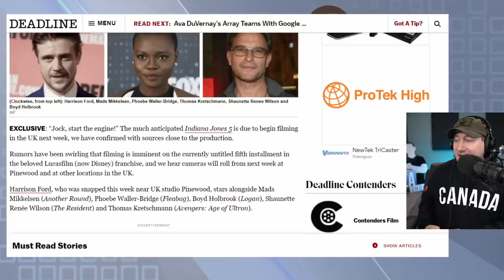Indiana Jones 5 Starts Shooting Next Week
Indiana Jones 5 is the colloquial title of an upcoming fifth theatrical installment in the Indiana Jones franchise starring Harrison Ford, due for release on July 29, 2022. During the 2020 Disney Investor Day, Lucasfilm Ltd. president and producer Kathleen Kennedy announced the film as the "next and final installment" of the series although official channels reporting on the event have omitted any mention that the film is the series' last.

Mic pre-amps

Streaming Software
Wirecast Pro